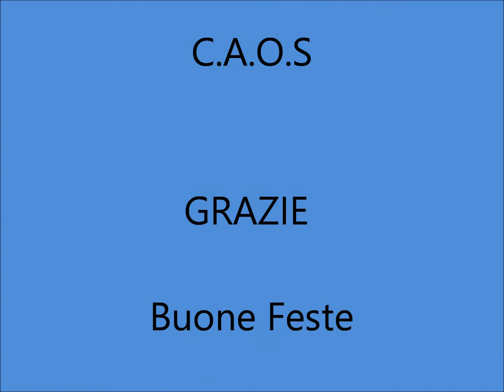12 13, 2015 Festa di Fine Anno